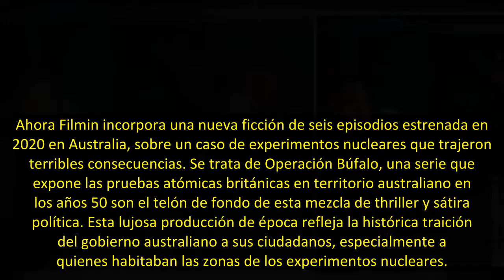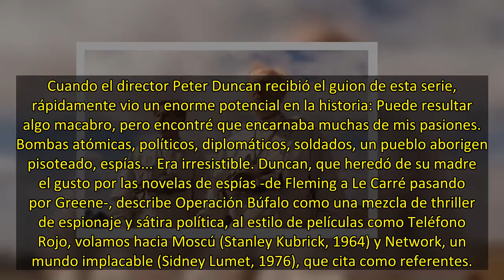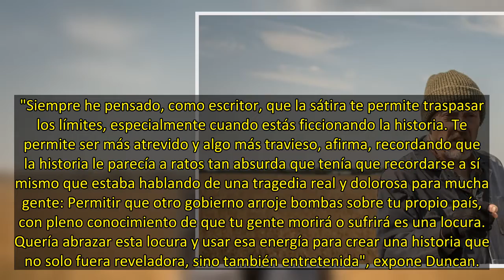'Operación Búfalo': el thriller de espionaje y hechos reales que estrena Filmin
Cuando en 2019 se estrenó la serie Chernóbil hubo una auténtica revolución entre aquellos que disfrutaron de ella, por lo duro que resultó ver en imágenes las horas en las que se intentó frenar el desastre nuclear de la central nuclear ucraniana que aquel 26 de abril de 1986 pertenecía a la Unión Soviética. Sin embargo, aunque el éxito de esta ficción de HBO fue muy destacado, no es la única producción sobre desastres sanitarios, nucleares o ecológicos.
En casi todas las plataformas hemos podi